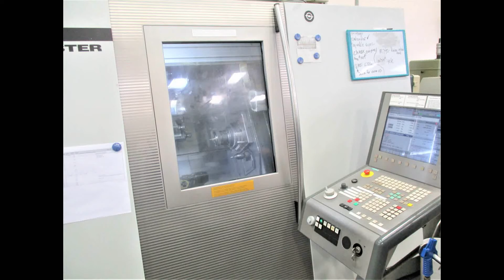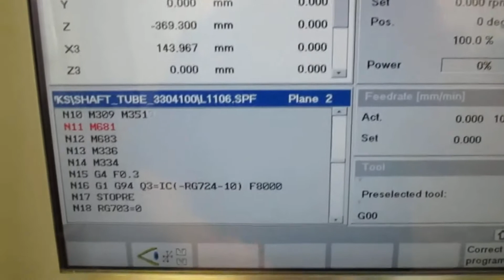Gildemesiter Twin 42 CNC Swiss Lathe - MC# 600835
It is the buyer’s responsibility to confirm all details and we encourage an inspection of the machine(s) and accessories prior to purchase.

Equipped With:
Siemens 840D CNC Control
Direct Measuring Scales (Heidenhain)
Digitized Tailstock Option Under Sub Spindle
(2) 12 Position Live Tool Turrets with Y-Axis on Upper Turret
Parts Catching Arm with Conveying Strip
Chip Conveyor
High Pressure Lubricating Unit (60 Bars) BMF KA500
C-Axis on Both Main and Sub Spindles
(2) Spindle Tightening / Loosening Pedals
(2) Collet Chucks
Fixed Tool Holders
Live Radial Tool Holders
Tailstock Center

General Specifications:
Bar Diameter: 1-5/8"
C-Axis Travel: 360.000 Degree
Machining Diameter: 4"
Diameter Above Bench: 5.7"
Spindle Nose: A2-6
Spindle Motor: 37 HP
Spindle Speed: 7,000 RPM

Number of Turrets: 2
Upper Turret
Number of Motorized Positions: 12
Tool Type: VDI30
Tool Speed: 6,000 RPM
Tool Power: 5 HP
Strokes (X/Z/Y): 8.6" / 12.5" / +/- 1.1"
Rapid Feedrates (X/Z): 1181 IPM

Tailstock
Stroke: 11"
Type: MK4